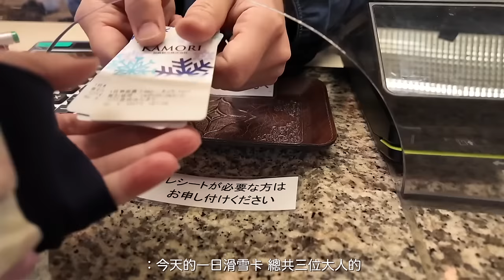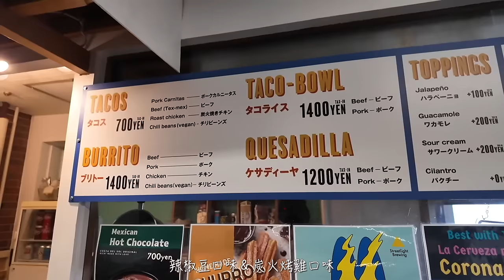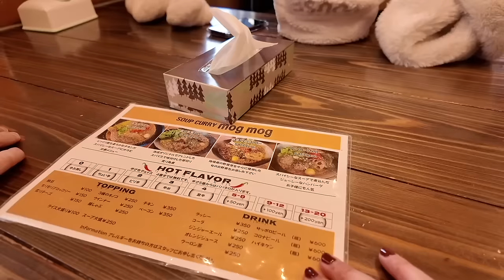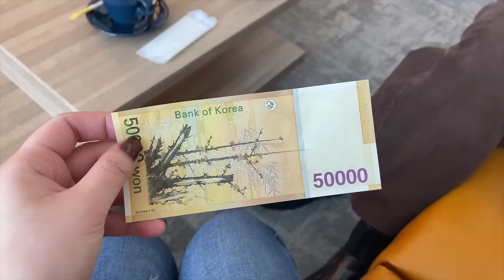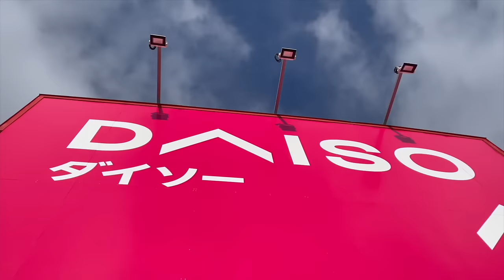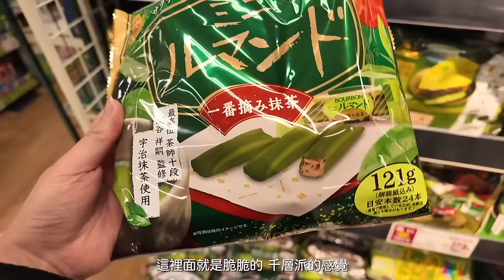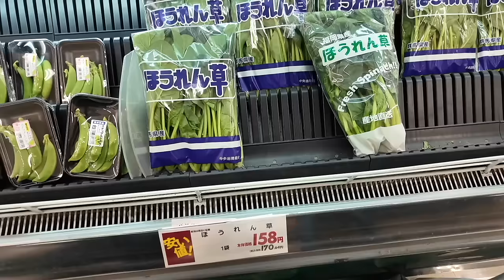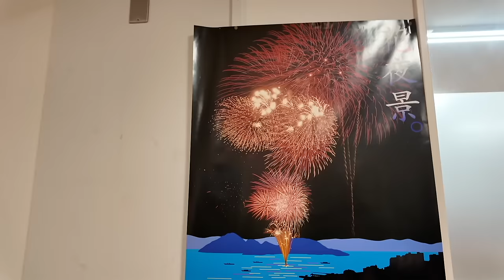日本生活⎮2月vlog⎮琳琳來北海道找我❤️ 滑雪、湯咖哩mog mog、愛看的影集們、關於工作那些事、洞爺冬季煙火紀錄 、超市購物 零食篇☺️⎮Eve 伊芙,留日生活中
每天都在研究該煮什麼的可憐煮婦(😂👍)

►攝影機
►背景音樂
【Cute Music】kawaii/楽しい/ほのぼの/relaxing bgm
Free Music for Videos 👉 Music by TossedOnion - It's A Good Day
Free Music for Videos 👉 Music by Kim Chi Sun, QQQ - don't say you love me
Free Music for Videos 👉 Music by Martin Philips - Falling For Me